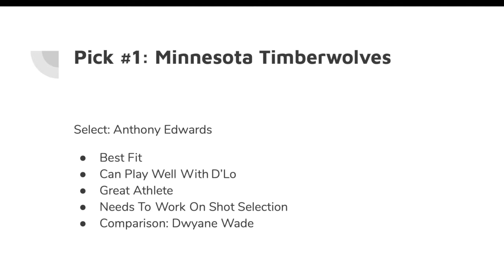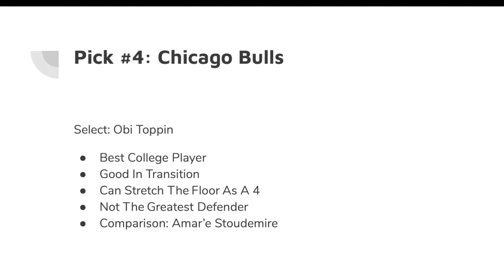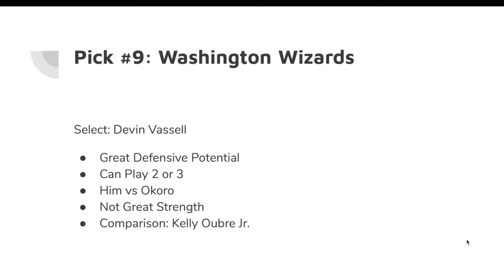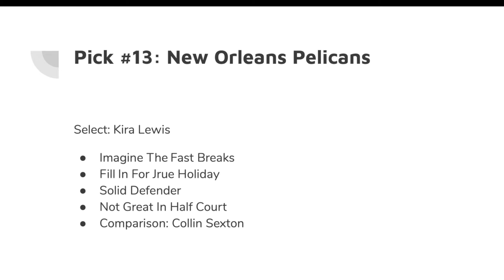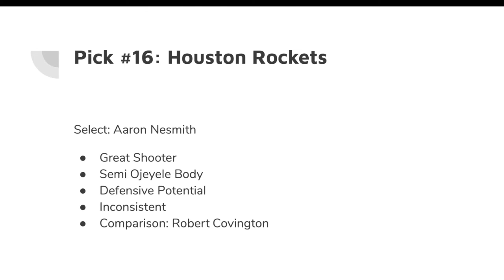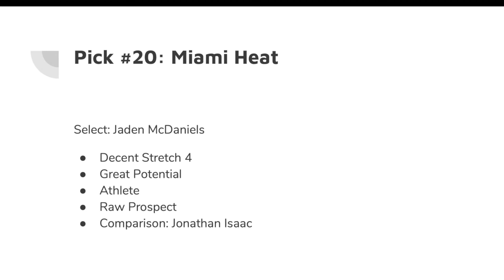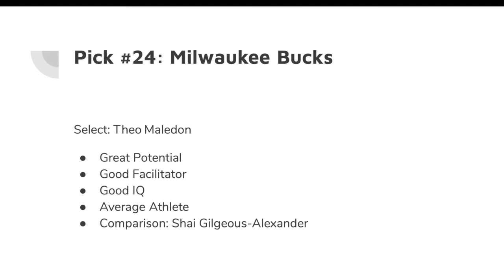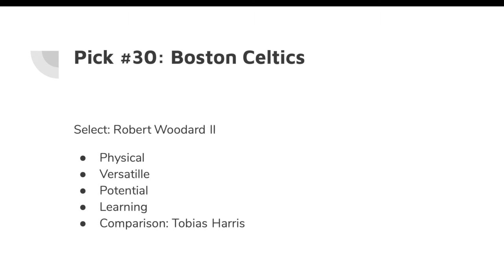Final NBA Mock Draft 2020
Here is my mock draft video, before the NBA Draft later today.
Also the Knicks and Jazz trade was after this, but I don’t think it would change too much.

Other Channel:
100 Yard Expert
Podcast:
Coming Soon